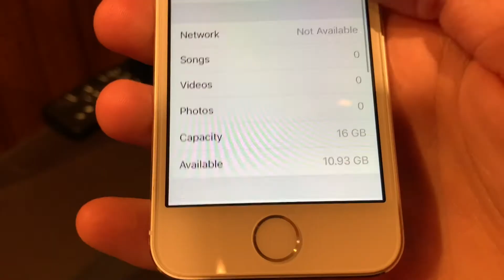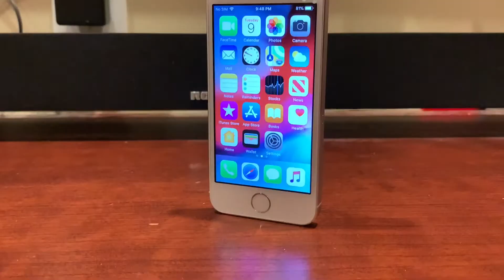Excellent Condition iPhone 5S Setup and Activation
This was gonna be a shorts video but I realized you can’t record that stuff horizontally like a normal person so unfortunately this was headed to the bin. I thought however making it a regular video wouldn’t be half bad since it turned out well enough. There will be the real shorts video soon though

I traded a cracked and iCloud locked 5S and a 4S running iOS 7 for this. This phone has 13 charge cycles and basically brand new battery. It is in near mint condition with only minor scratches along the chrome edges. I had this phone back in 2020 between about February and July I think. Just got it back and it’s good as always. Had the battery replaced and was updated but I don’t really care.